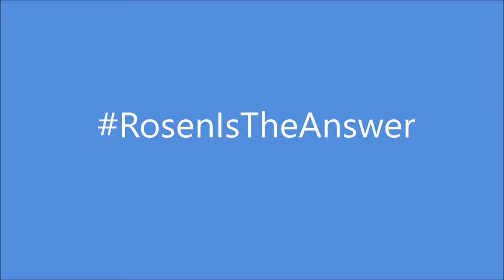Josh Rosen UCLA Highlights #2 | Full Highlights | HD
ESPN, Fox Sports, UCLA Athletics, etc.

Josh Rosen is going into his sophomore year, and he is looking really good. Projected to be the #1 pick of the 2018 NFL Draft.
 Sorry for quick cut off, my editing skills are sub par.

60.7% Completion rate
23 TDs
11 Interceptions (3 vs BYU)
3,600+ Passing yards